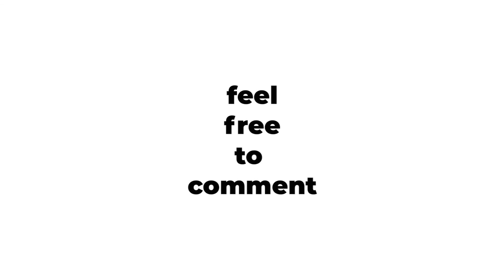Cerita Adit Masuk UGM Part 2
Ini sambungan Cerita Adit Masuk UGM Part 1

Adit adalah temenku di SMA yang sekarang kuliah di UGM Fakultas FMIPA Jurusan Fisika.

Terima Kasih temen temen udah nonton

Video (10/52)